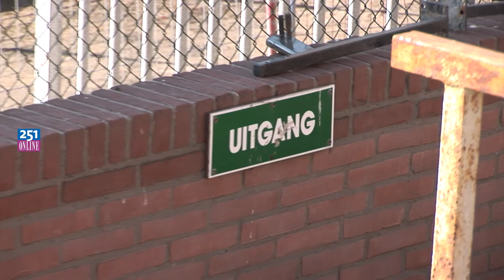270316 Haarlems pluche bij ODIN'59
Mogelijk kunnen 220 bezoekers aan ODIN'59 volgend seizoen plaatsnemen op het oude 'pluche' van HFC Haarlem...